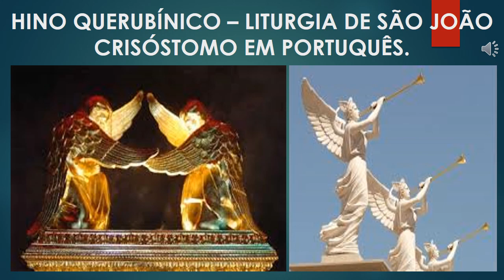Hino Querubínico - Liturgia de São João Crisóstomo em Português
Compartilhe nossos vídeos, assim você nos ajuda na evangelização.
Deus abençoe!